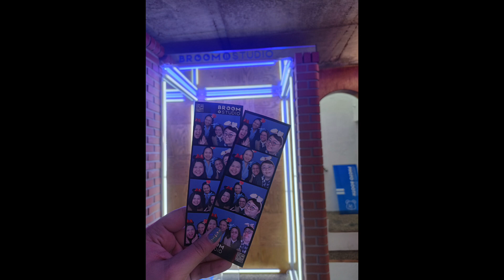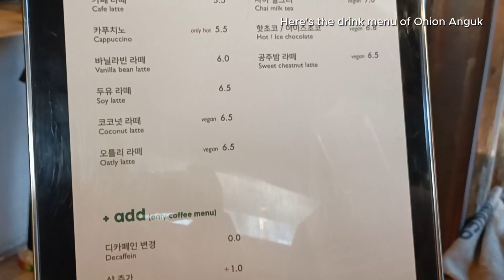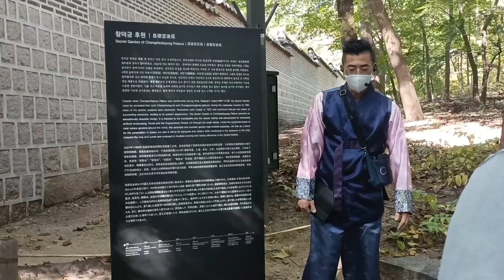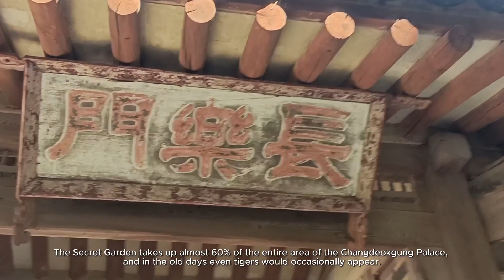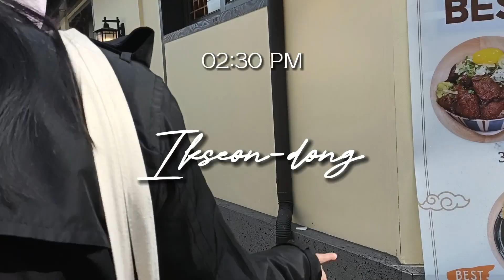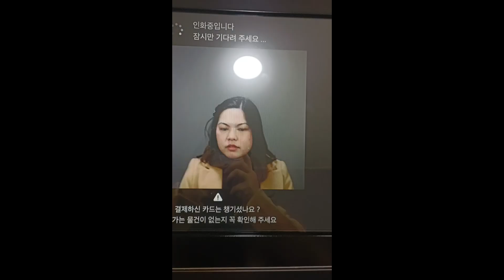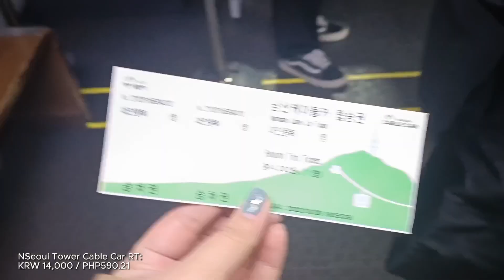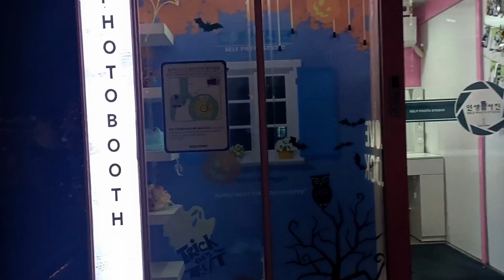🇰🇷 KOREA DIARIES: Onion Anguk Cafe, Changdeokgung Palace, Sulwhasoo, Ikseon-dong, NSeoul Tower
Filmed last October 26, 2022

First stop for our day was to have coffee at Onion Anguk. We've been hearing a lot of good reviews about it. Afterwards, we've explored Changdeokgung Palace and its Secret Garden, and the Bukchon area. An event was taking place at Sulwhasoo and surprisingly we got in and had some freebies.  We've also tried the self photobooths around Ikseon-dong and was able to visit another YG Place branch! We ended the day by visiting the Namsan tower.

📍TRIP DETAILS
Breakfast: Onion Anguk Cafe
Changdeokgung Palace
Samcheong-dong
Bukchon Area
Lunch: Vette Ketten
The House of Sulwhasoo Bukchon
Ikseon-dong
Nakwon Cafe
YG Place
NSeoul Tower